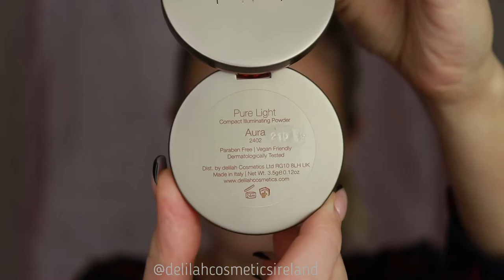Delilah Christmas Highlights Collection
Hello and welcome to the Trend's Beauty Distribution YouTube Channel.
Today I am doing a tutorial featuring the delilah Christmas Highlights Collection.